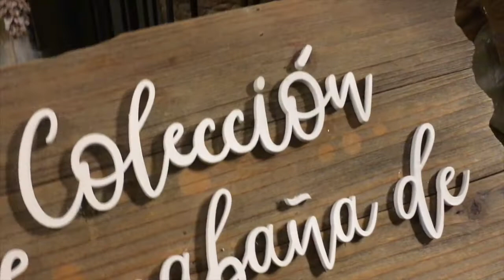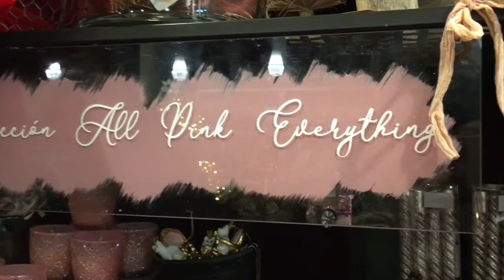Jardín del Cabo. Propuestas de Navidad. Nextic.NextDeco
Hemos asistido a la presentación de las propuestas decorativas para esta Navidad de El Jardín del Cabo. Pudimos ver distintas opciones para todos los estilos; desde la colección La cabaña de Santa, hasta Home for Christmas pasando por All pink everything o Snowy Christmas. ¡Hasta Navidades de otro mundo!

Aquí tienes una selección de las colecciones que presentaron.

¡Feliz Navidad!